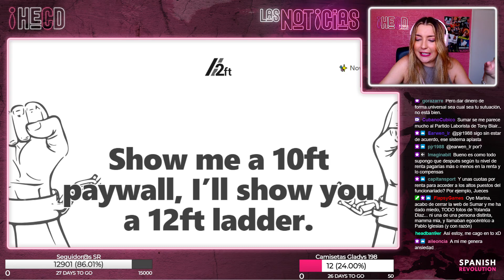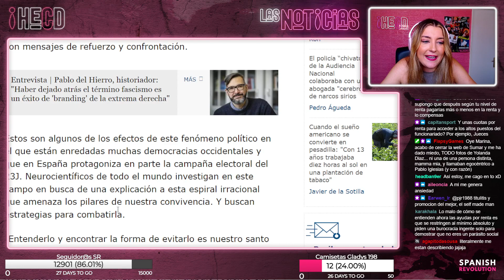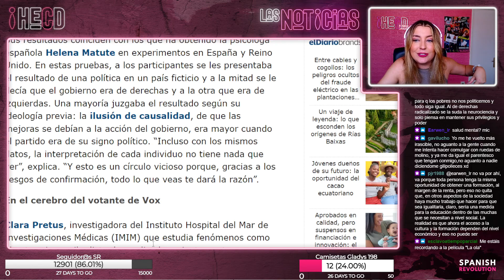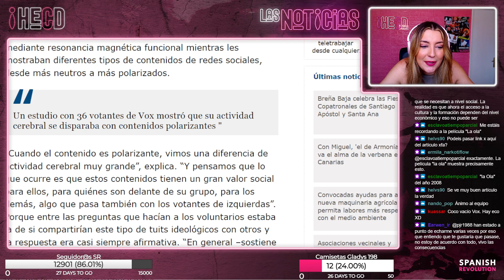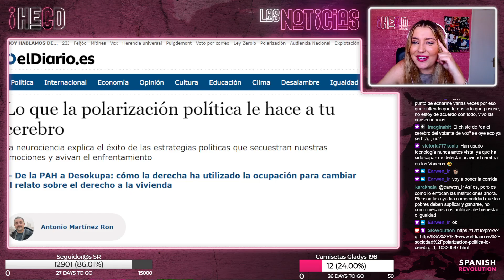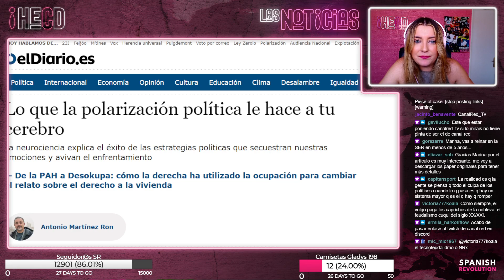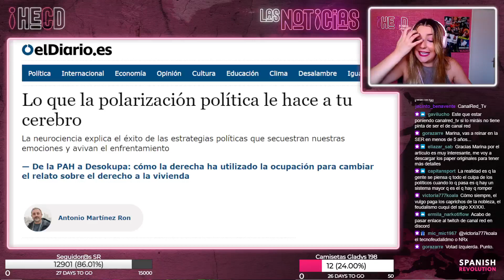HECD! 286 - Lo que la polarización le hace a tu cerebro